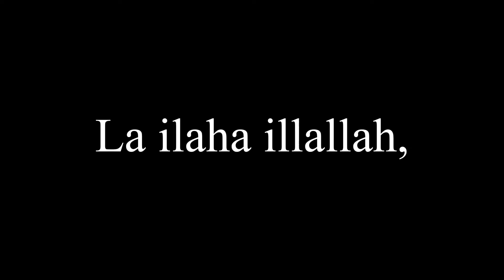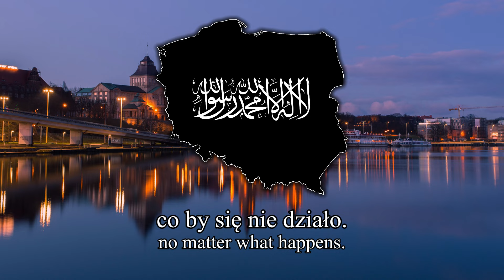"Mujahideen of Poland" - Polish Nasheed